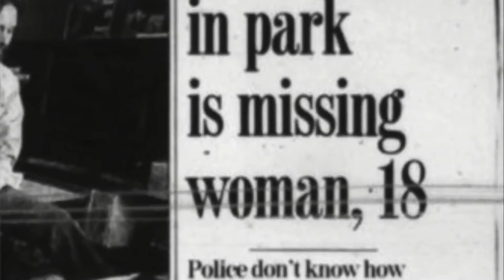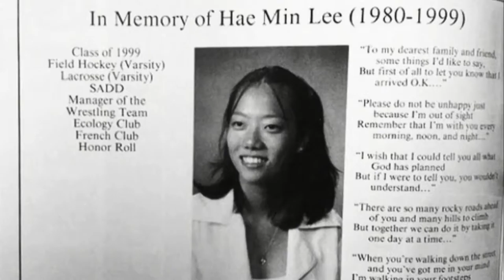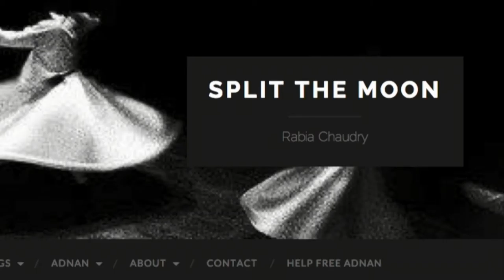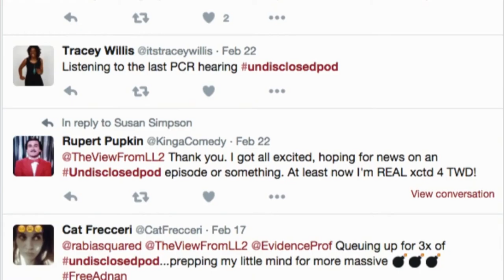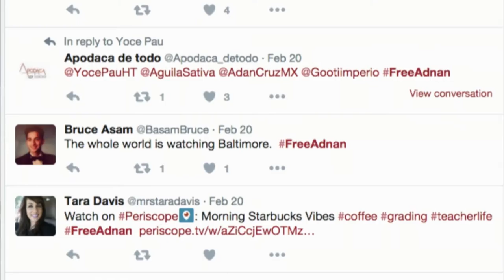Rabia Chaudry - The power of a story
Rabia Chaudry is an attorney and author of the NY Times Bestselling, critically acclaimed, and award winning book "Adnan's Story". The book tells the story of the ongoing fight to free Adnan Syed, who was wrongfully convicted of murder in 1999 at the age of seventeen. She is a recent Jennings Randolph Senior Fellow at U.S. Institute of Peace, where she researched the intersection of religion and violent extremism and an International Security Fellow at the think tank New America. Rabia is also the co-host and co-producer of the hit podcast "Undisclosed", which investigates wrongful convictions and over 230 million downloads, and the co-host of the political podcast "The 45th". She is a frequent public speaker and writer on religion, gender, social and criminal justice, and national security. Her twitter handle is @rabiasquared and more information about her work can be found at rabiachaudry.com. Rabia was a festival speaker at the 2018 Abu Dhabi Ideas Weekend, where she delivered a talk on the power of a story.